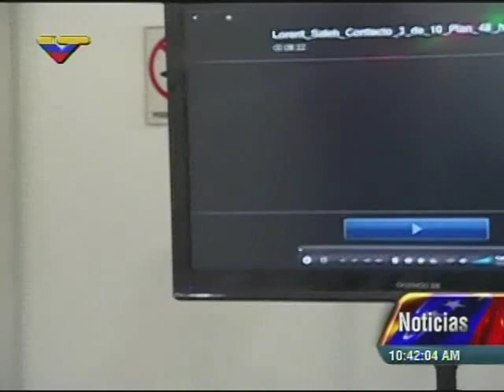Ministro Rodríguez Torres muestra cuarto video de Lorent Gómez Saleh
El ministro de Relaciones Interiores venezolano, Miguel Rodríguez Torres, muestra un cuarto video de una conversación de Lorent Gómez Saleh informando del financiamiento que recibe desde el exterior, de los problemas de los movimientos estudiantiles y de planes que han discutido para asesinar a 28 líderes del chavismo.